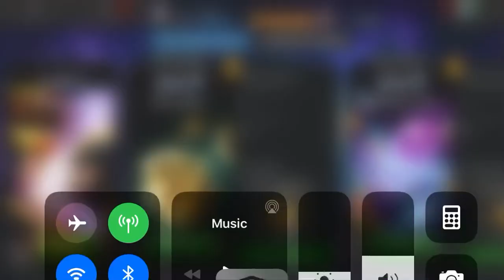Moon Knight 1v1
An upload after a week, refreshing, isn’t it?